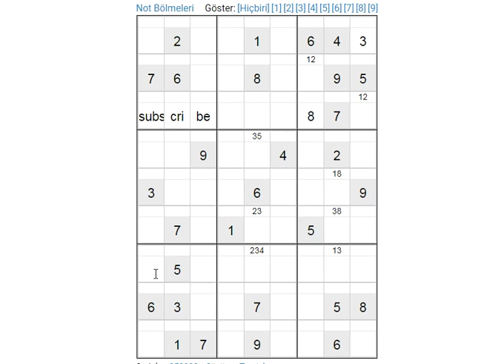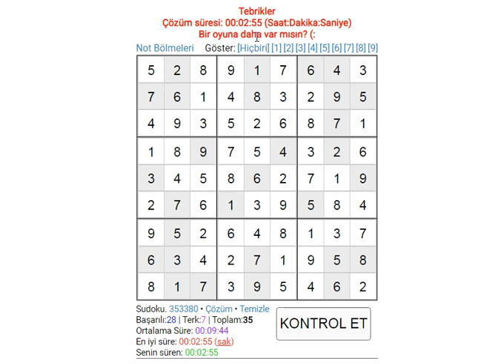sudoku solution easy sudoku 数独 סודוקו سودوكو सुडोकू СУДОКУ 數獨 스도쿠 ՍՈՒԴՈԿՈՒ ซูโดกุ სუდოკუ ΣΟΥΔΟΚΟΥ